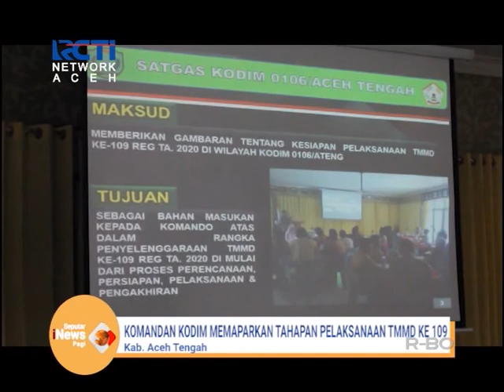TIM WASEV MABES TNI AD TINJAU PELAKSANAAN TMMD